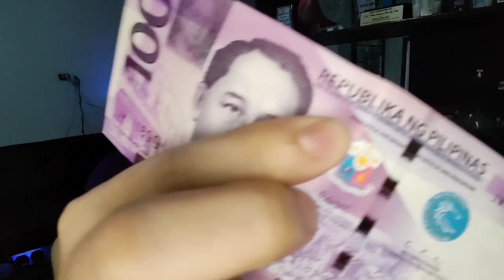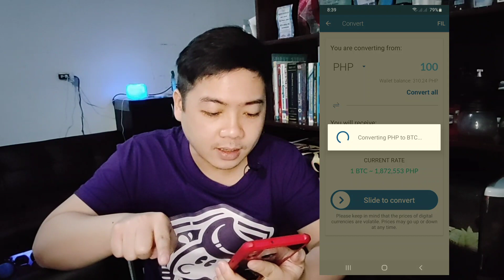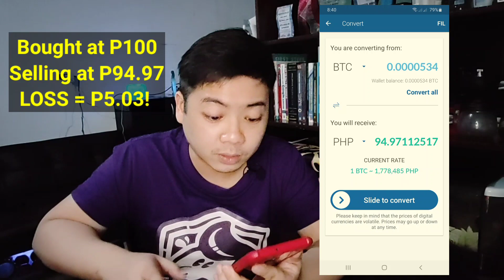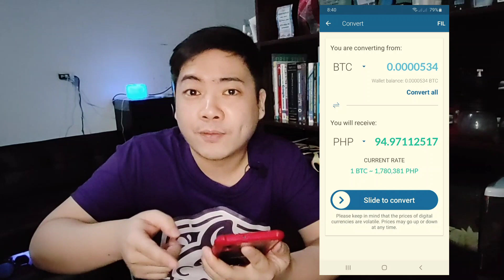BITCOIN PHILIPPINES - PAANO MAG INVEST SA BITCOIN? - P100 PESOS LANG PWEDE NA! EASIEST WAY!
Join Bo Sanchez Truly Rich Club for investments in Stocks, Mutual funds, and more financial and spiritual advices:

In today's video, I will show you the easiest way to invest and earn in BITCOIN and other Cryptocurrencies by just using your mobile phone!  You just need to install the app coins.ph and register.  You need to take a selfie and you may now start investing in BITCOIN and other Cryptocurrencies for just P100 or less! I will also show to you the step-by-step guide on how to BUY BITCOIN and how to SELL your BITCOIN for you to gain in TRADING or BUYING AND SELLING BITCOIN AND OTHER CRYPTOCURRENCIES!

2. BOYA BY-MM1 MM1 Compact On-Camera Video Microphone
3. BOYA BY-M1 M1 Omni-Directional Lavalier Lapel Microphone
4. Telesin Selfie Stick for action camera
6. GoPro Hero 7 (Black)
7. Moza Mini S Foldable 3-Axis Gimbal
10. REALME 6 PRO -

Other Vlogging Gears to consider:
1. Xiaomi Redmi Note 8 Pro
2. Supremo Conquest 4K Ultra HD Action Camera with WiFi (2019 Release)

TOP 5 VLOGGING CAMERAS (You can buy in official store in Lazada)
1.) CANON G7X MARK 3
5.) Realme Official Store in Lazada

WAYS OF EARNING ONLINE WHILE AT HOME:
1.) Answer online Surveys:

4.) Kumu Mobile App - Earn by joining online games and by streaming online!

LEARN HOW TO BECOME A WEBSITE DEVELOPER for FREE and start earning as much as P10k per website!

Watch my top 5 videos:
1. Earn Money Online - Philippines | Tangere App - Gamit lang cellphone, may pa raffle pa na SAMSUNG!

5. Manila Travel - Where we stayed with Room and Mall Tour | Deca Tondo Manila may sariling MALL !